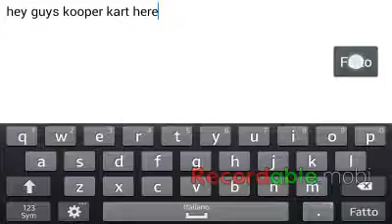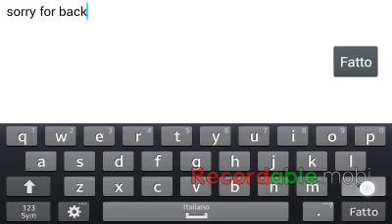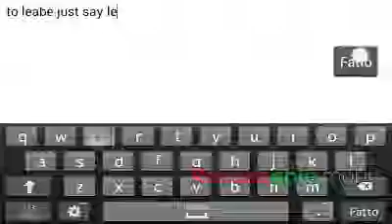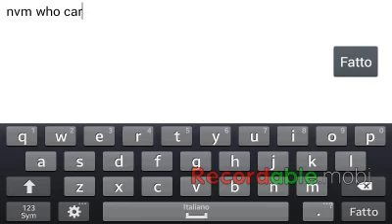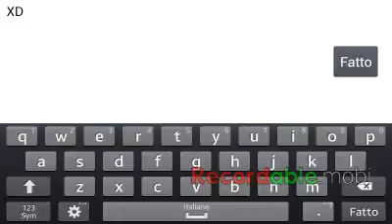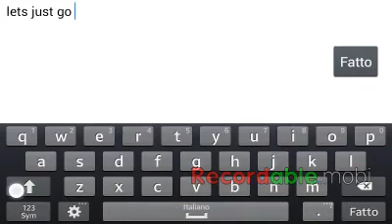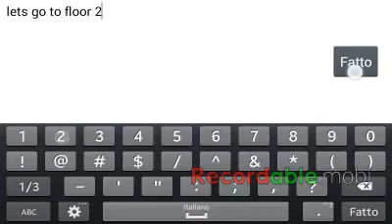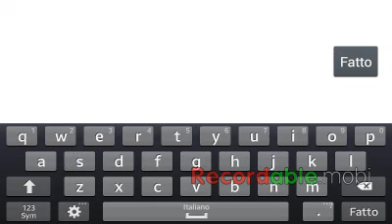Secret places and a weird hotel kooper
Me And My Friend shopping u guys Secret places and We find The weirdest stuff ever